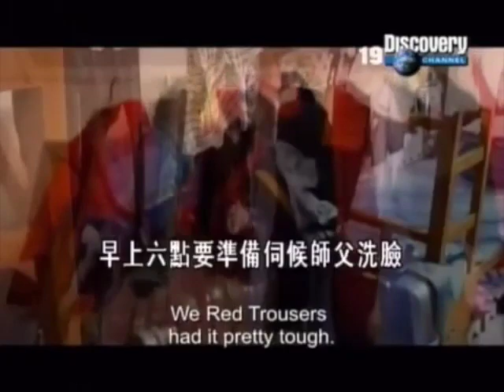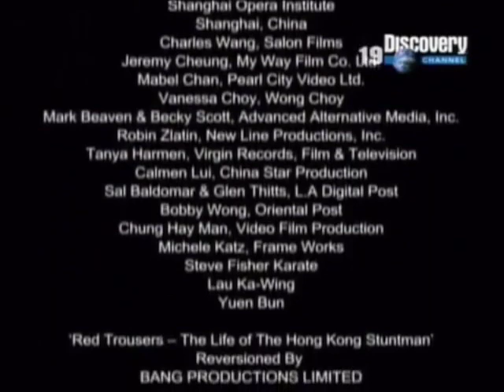Red Trousers - documentary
A must see for every stunt performer og TMA fighter out there! It has always been a huge inspiration for us all.